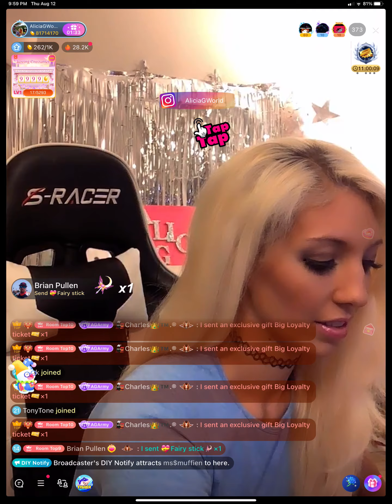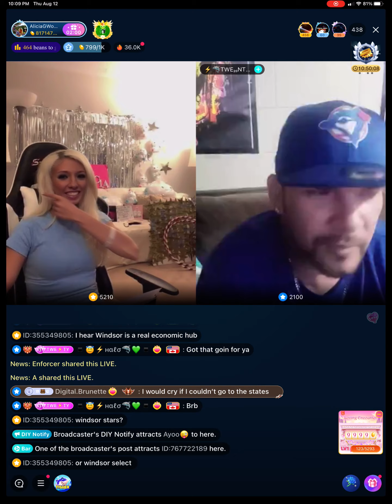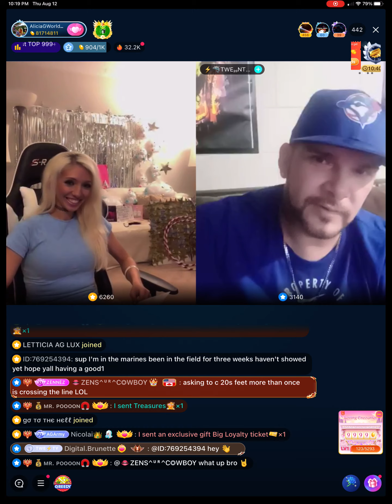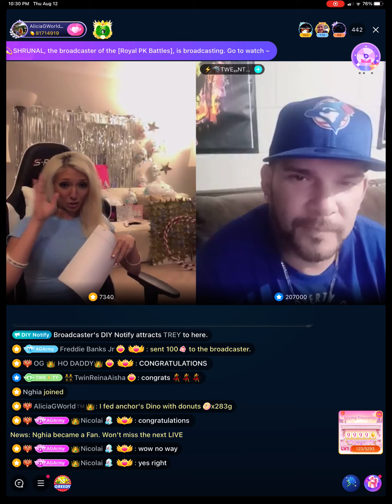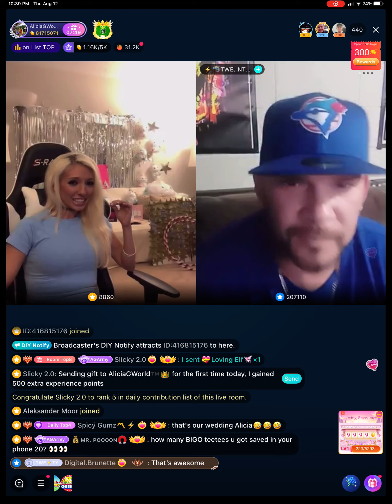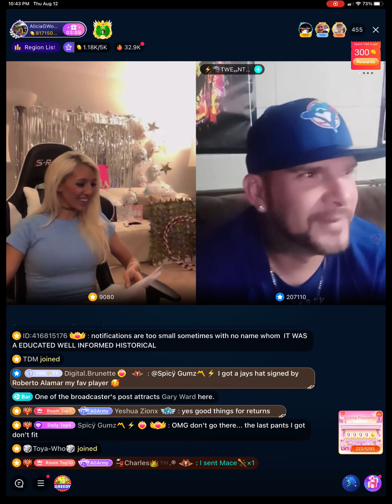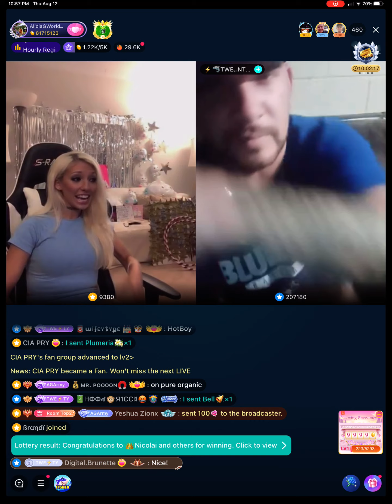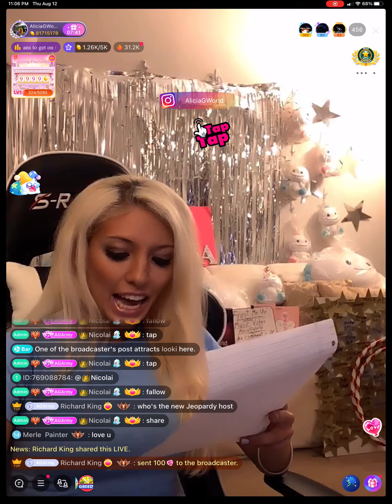Spill The TEA With Alicia G - 20 Twenty #5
Spill The TEA With Alicia G #5
Spicy new talk show “Spill The TEA With Alicia G #5 With special guest star 20 Twenty top broadcaster in Canada and agency and family owner on the app BIGO LIVE, we talk all about his real life and about his professional basketball playing days! Get to know the real 20 Twenty .
Along with some spicy celebrity gossip and special guest appearance Susie. Tune in every Thursday 7:00PM PST for “Spill The TEA With Alicia G” on BIGO LIVE APP username  .